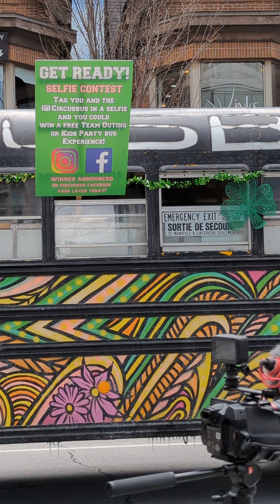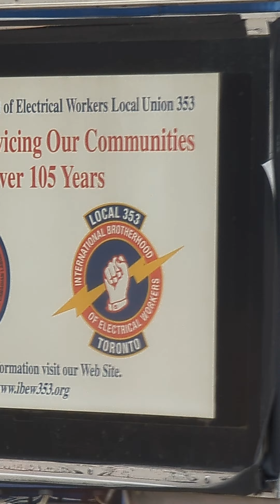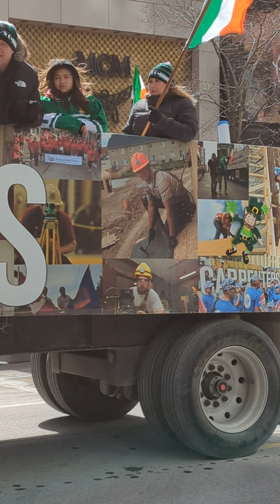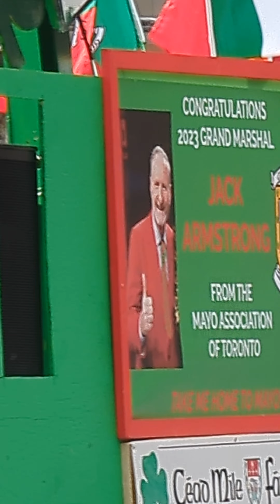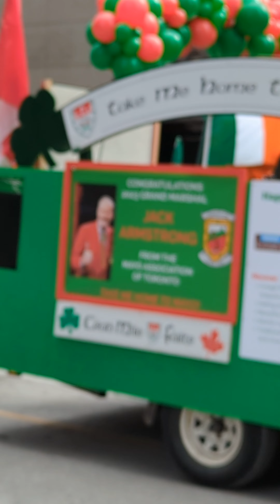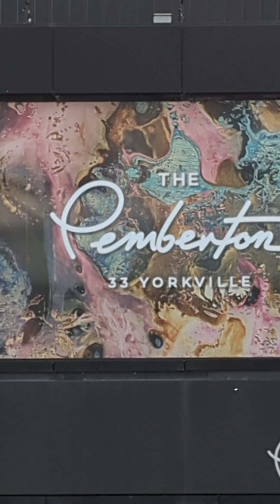Bloor/Yorkville, Toronto, 2023 St. Patrick's Day Parade, March 19, 2023